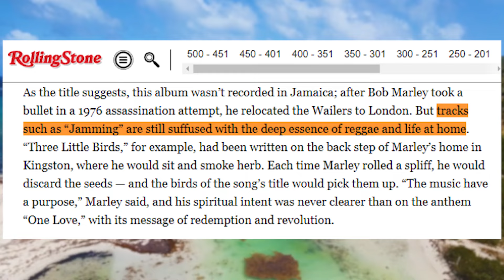The Untold Story of Bob Marley’s Exodus (Documentary)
Join us on a journey back to the summer of 1977 with Bob Marley and the Whaler's iconic album Exodus, featuring hit singles like "Three Little Birds" and "One Love". Learn how this album propelled Marley into international stardom and made history at the One Love Peace concert.